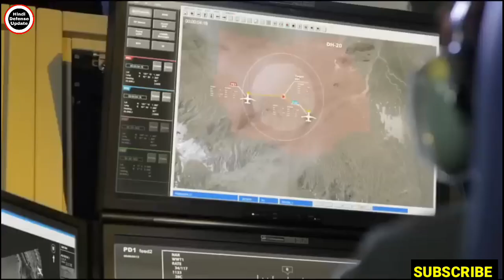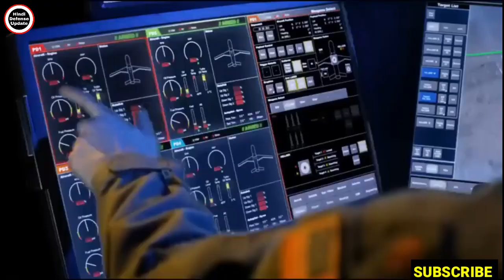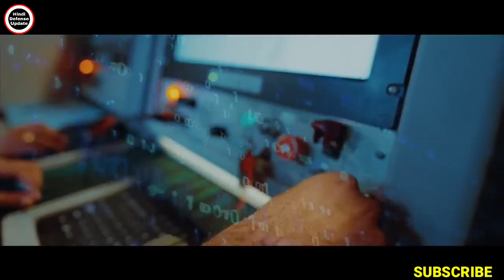😎 2400 TRM का उत्तम सुखोई को बना देगा बाहुबली!नहीं चाहिए इजरायली तकनीक!Drdo Uttam Aesa Radar Update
2400 TRM का उत्तम सुखोई को बना देगा बाहुबली!नहीं चाहिए इजरायली तकनीक!Drdo Uttam Aesa Radar Update

1. Hindi Defense update
2. Daily Economic News
3. International Politics News
4. World News
5. Daily Weapons News & Videos